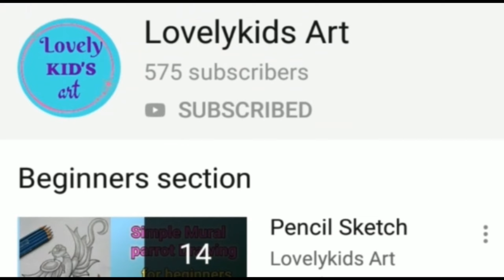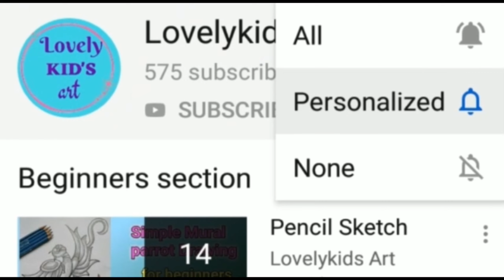Flower design#decoration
Hello friends.

In this video shows that how to draw a flower decorative drawing